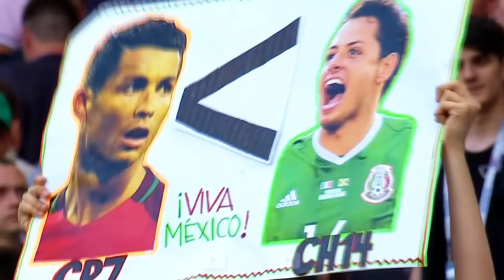MEXICANS WILL NEVER FORGET THIS HUMILIATING PERFORMANCE BY RONALDO / PORTUGAL 4 MEXICO 2